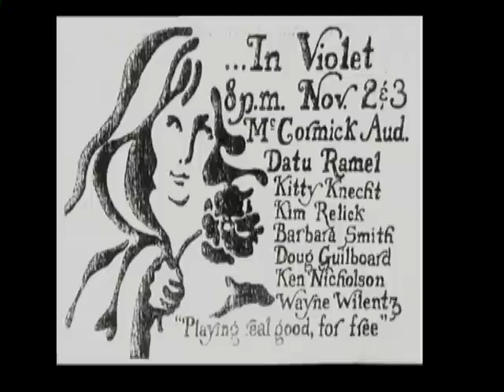Love Song - InViolet at Northwestern University, November 1974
Kitty, Kim and Barbara sing the Elton John/Lani Hall tune.  Wayne on Fender Rhodes electric piano, Ken on Martin 12 string, Doug on drums and mixdown, Datu on bass.